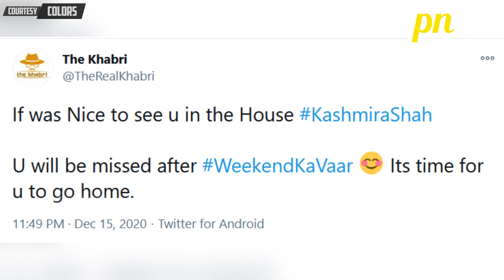Bigg Boss 14: Abhinav Shukla Aur Kashmira Shah Par Latki Eviction Ki Talvaar | BB14